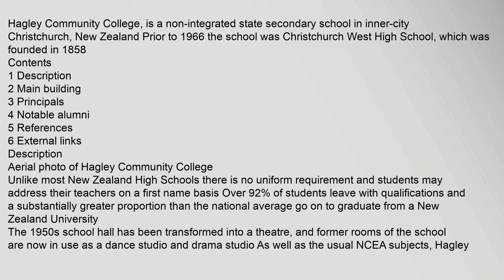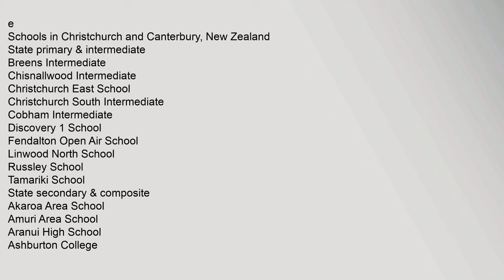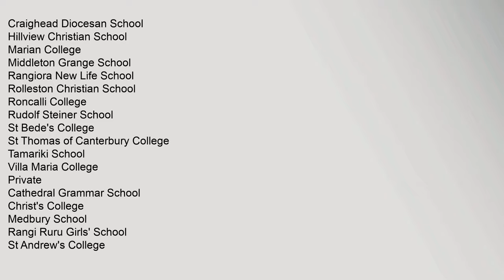Hagley Community College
Contents
1,Description
2,Main,building
3,Principals
4,Notable,alumni
5,References
6,External,links
Description
Aerial,photo,of,Hagley,Community,College
The,school,is,listed,with,the,New,Zealand,Qualifications,Authority7
Main,building
The,schools,maihagley,community,college,,hagley,community,college,christchurch,Hagley,Community,College